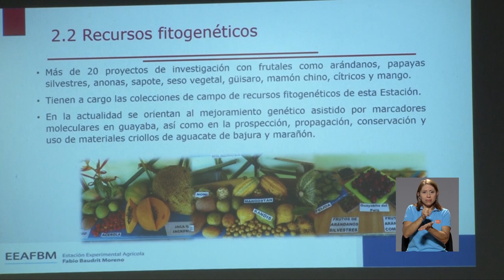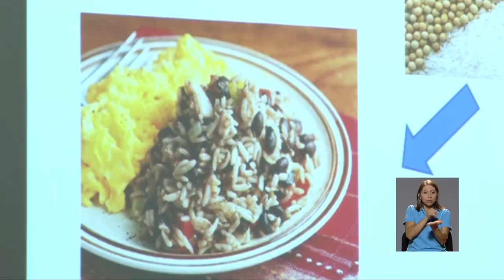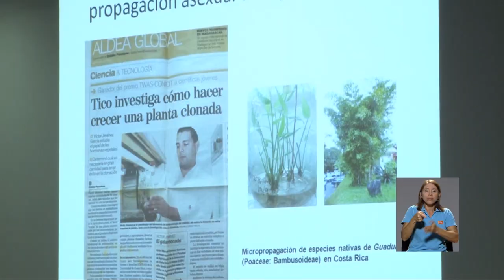UCR rescata su aporte social, científico y tecnológico para el país en el segundo foro institucional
La UCR está presente y contribuye al desarrollo social en muchos campos del país. Desde el Gallo Pinto que usted come hasta los medicamentos que usa son producto de la investigación y acciónsocial desarrollada en la UCR.

Precisamente, para discutir estas contribuciones, la Universidad de Costa Rica celebró el Segundo Foro Institucional que tuvo como eje temático “Los aportes de la UCR al desarrollo Científico y Tecnológico de Costa Rica”.